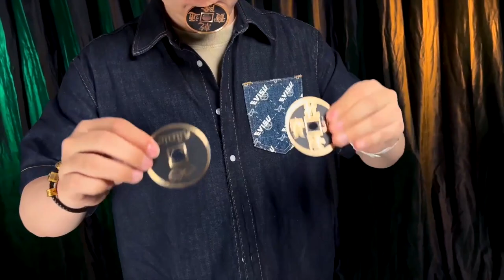CSTC Jumbo by Bond Lee, N2G and Johnny Wong Magic Trick